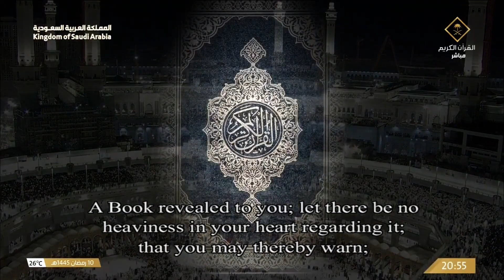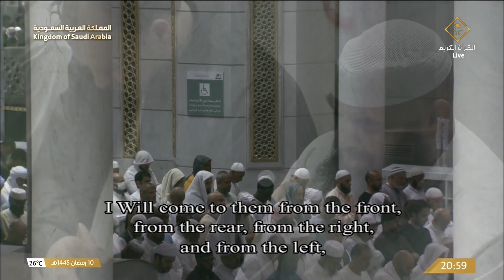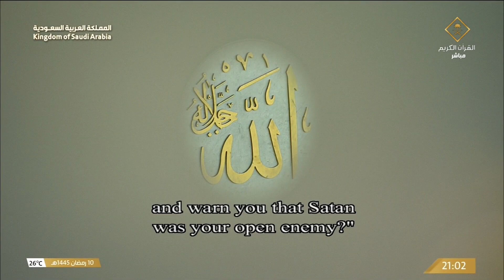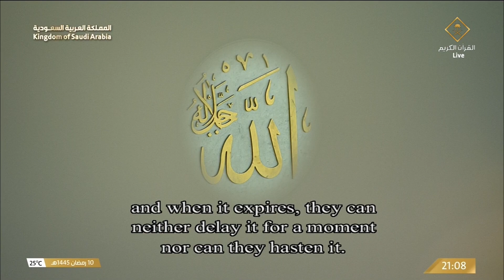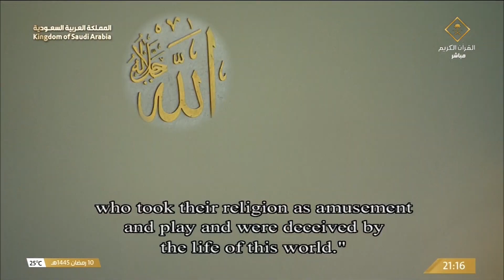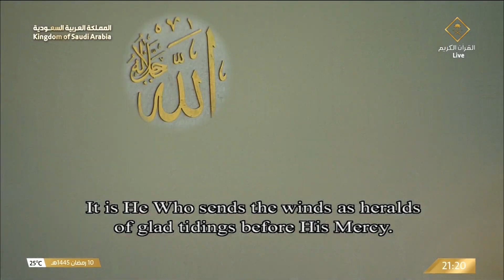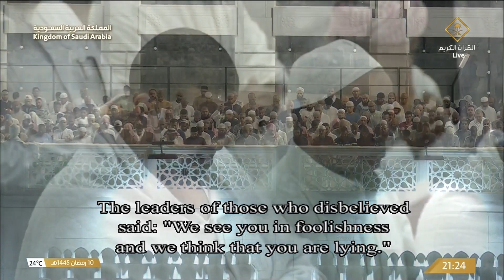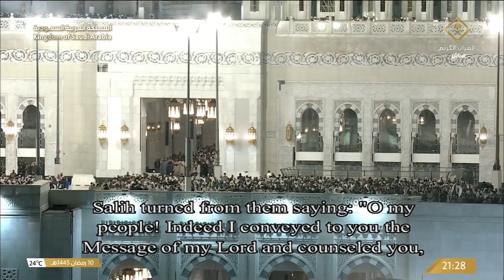تلاوة تسكن القلوب بأداء جميل للشيخ ياسر الدوسري - من فواتح سورة الأعراف " رمضان 1445 "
ليلة 11 رمضان 1445 هـ

منصة يوتيوبية مهتمة بنشر القرآن الكريم  " أصوات متنوعة "

** يوجد قوائم تشغيل متنوعة

الضغط على زر الإعجاب👍 والاشتراك في القناة يسعدنا ويشجعنا..♥️🔔